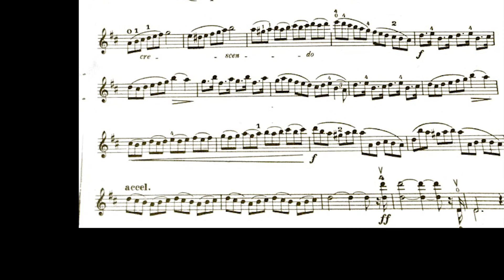Emile Poilleux Etude 17 pour violon seul avec partition. Violoniste intermédiaires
Emile Poilleux Etude 17 pour violon seul